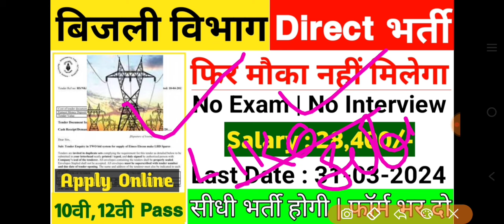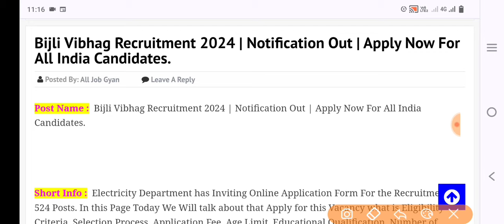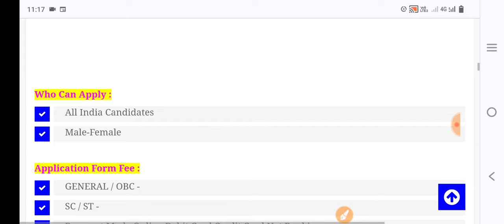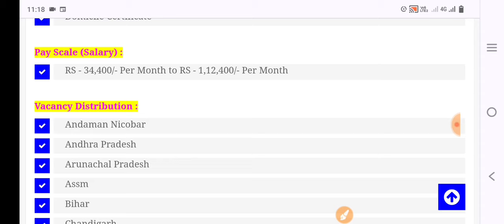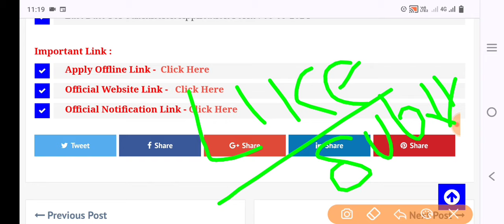बिजली विभाग भर्ती 2024, Bijli vibhag recruitment 2024, new vacancy 2024, sarkari naukari , govt jobs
बिजली विभाग भर्ती 2024 Apply online Bijli vibhag recruitment 2024 govt jobs 2024
बिजली विभाग भर्ती 2024, Bijli vibhag recruitment 2024Govt Jobs September 2024 New Vacancy 2024
बिजली विभाग भर्ती 2024 Apply online Form Bijli vibhag recruitment 2024 govt jobs 2024
बिजली विभाग सीधी भर्ती 2024 Apply online / Bijli vibhag /govt jobs | sarkari naukri vacancy 2024 बिजली विभाग भर्ती 2024 Apply online Form Bijli vibhag recruitment 2024 govt jobs 2024 बिजली विभाग भर्ती 2024 No Exam Direct Vacancy 2024 Govt Jobs September 2024 Sarkari Naukri 2024
CG JOB Vacancy 2024 || CSPDCL bharti || बिजली विभाग भर्ती || apprentice || latest job update बिजली विभाग भर्ती 2024, Bijli vibhag recruitment 2024, new vacancy 2024, sarkari naukari बिजली विभाग भर्ती बिजली विभाग भर्ती 2024 Apply online Bijli vibhag recruitment 2024 govt job
बिजली विभाग में नौकरी कैसे पाए | Bijli Vibhag me Job Kaise Paye in Hindi
आर्मी भर्ती लिखित परीक्षा जीके टेस्ट पेपर 2024
बिजली विभाग भर्ती 2024: Govt jobs  HP Electricity Regulatory Commission Apply Driver पोस्ट्स बिजली विभाग भर्ती 2024 | bijli vibhag bharti 2024 | विद्युत विभाग में सीधी भर्ती 2024 | लाइनमैन बिजली विभाग भर्ती 2024 Apply online/ Bijli vibhag recruitment 2024/10th pass/ No Exam Direct vanacay
Bijli Vibhag Bharti 2024 || Electricity Department UPPCL Recruitment 2024
बिजली विभाग भर्ती 2024 | Government Electricity board recruitment | New vacancy | bijli vibhag मध्य प्रदेश विद्युत विभाग भर्ती 2024 |  बिजली विभाग भर्ती 2024 | ITI GOVT JOB  | mp vacancy 2024
बिजली विभाग भर्ती 2024No Exam Direct Vacancy 2024, Govt Jobs June 2024 Sarkari Naukri 2024 बिजली विभाग भर्ती 2024, Bijli vibhag recruitment 2024, new vacancy 2024, विधुत विभाग सीधी भर्ती 2024
बिजली विभाग में भर्ती 2024 Apply Now, Bijli Vibhag Bharti 2024, UPRVUNL RECRUITMENT 2024 बिजली विभाग में भर्ती 2024 Apply online// Bijli Vibhag recruitment 2024, विद्युत विभाग नई भर्ती,बिजली विभाग भर्ती 2024, Bijli vibhag recruitment 2024, new vacancy 2024, sarkari naukari , govt jobs govtjobportals​​​
बिजली विभाग भर्ती 2024 Apply online // Bijli vibhag recruitment 2024 // govt jobs 2024 बिजलीविभागभर्ती​​​ bijlivibhagbharti​​​
बिजली विभाग भर्ती 2024 Apply online, बिजली विभाग में भर्ती 2024, बिजली विभाग बड़ी भर्ती 2024, sarkari naukari 2024,